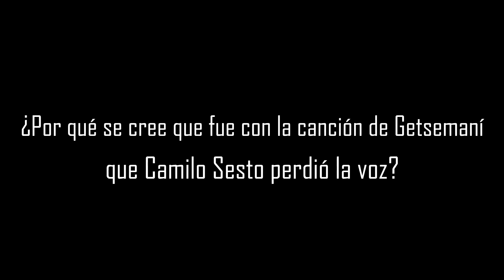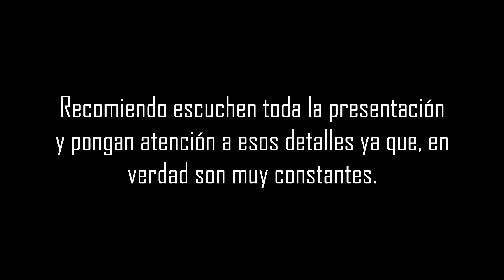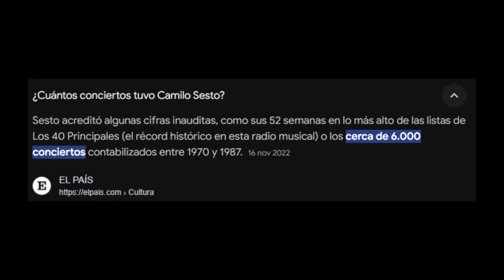¿CAMILO SESTO PERDIÓ la VOZ por CANTAR GETSEMANÍ? | Análisis a Detalle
0:00 Introducción
0:32 ¿Por qué se cree que con Getsemaní Camilo perdió la voz?
3:51 ¿Cuánto tiempo cantó Getsemaní en vivo
6:57 ¿Influyeron otros factores en la pedida de voz de Camilo?
8:20 Conclusión y aclaraciones
8:57 Despedida :)